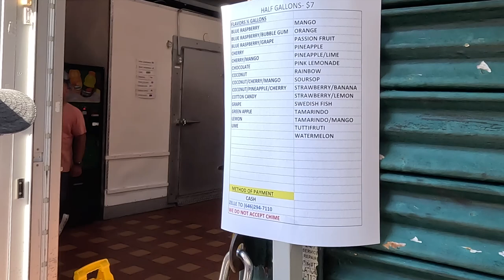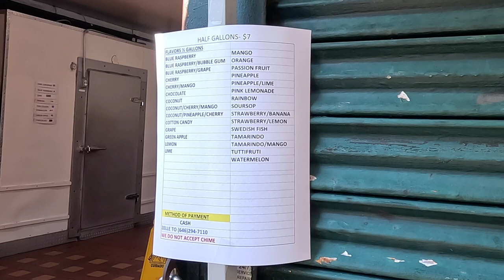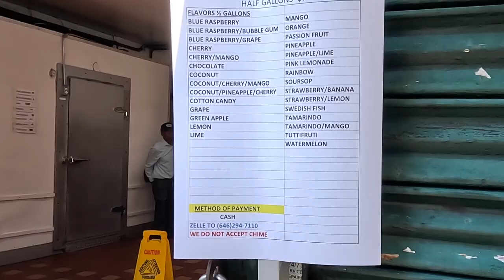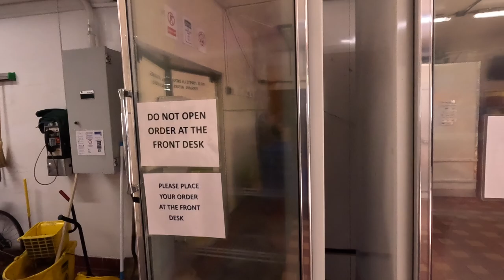Bronx's BEST Coco Helado Spot for a Refreshing Summer Treat!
Before The Summer Is Over We Had To Get Some Good Classic Icee’s From The One And Only DELICIOSO COCO HELADO In The Bronx NY.

00:00 Introduction
00:30 INTRO
01:17 DELICIOSO COCO HELADO
05:32 INSIDE
07:55 WHAT WE GOT